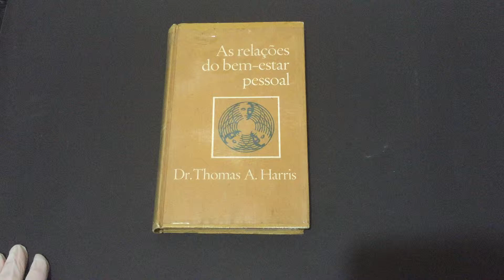IMG 6834As Relações do Bem Estar Pessoal